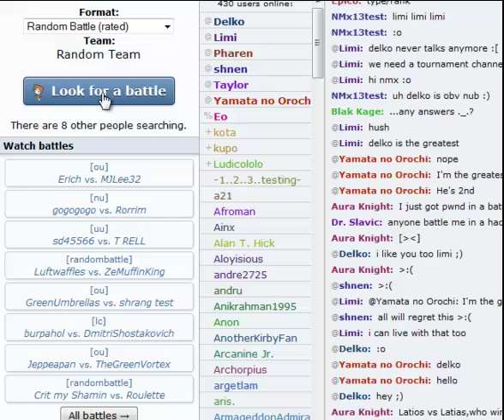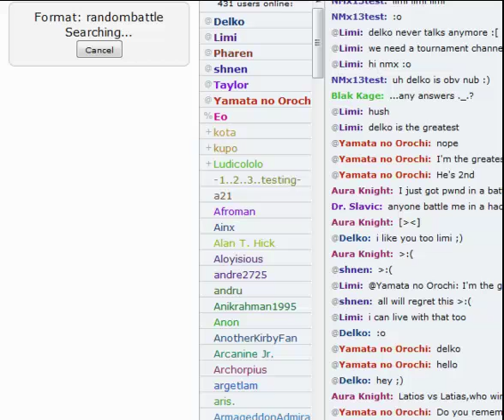Pokemon Showdown /w Ray #2 - Random Battles EVERYWHERE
Four ! Yes ! Four Epic and not so epic battles here inside of YOUR screen !
It starts as soon as you press that play button !

-Ray